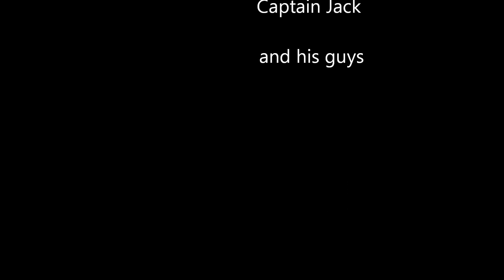Balade en airboat Everglades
Une belle découverte de la mangrove, quelques alligators, dauphins, raton-laveurs et autres hérons agrémentent la balade
Sans compter les circonvolutions facétieuses de Captain Jack !!